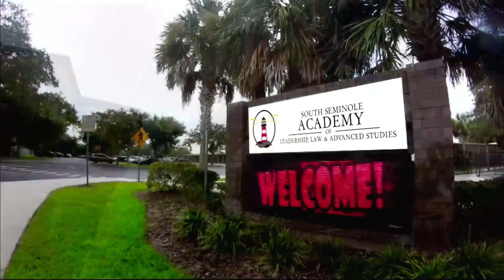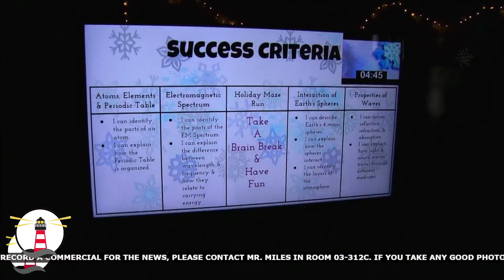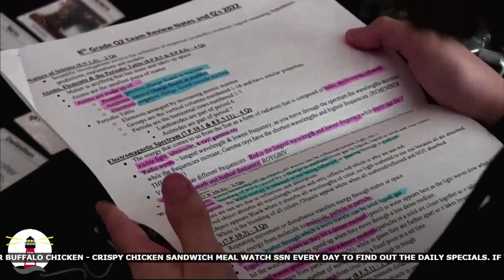SSN: January 03, 2023